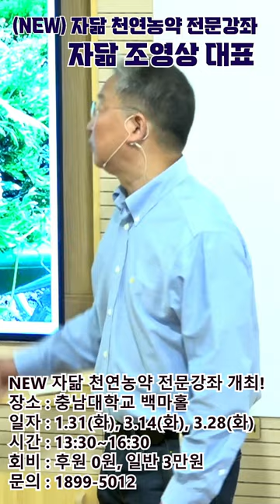쇼츠27. NPK 밸런스 어떻게 맞출 건데요?